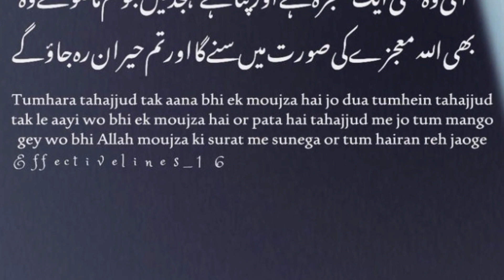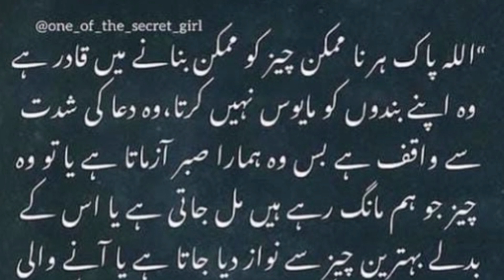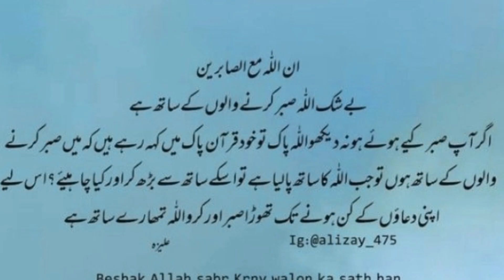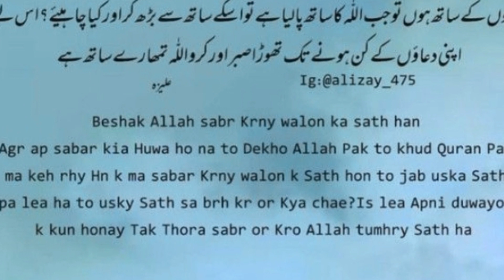Tahajjud main Allah k samny rona kabhi zaya nai jay ga||Tahajjud miracle in urdu|Tahajjud quotes|Dua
Tahajjud parny k bad b Allah ata nai kar raha to samj jao ||Tahajjud miracle in urdu|Tahajjud quotes

motivational vedio
heart touching quotes
urdu poetry
urdu quotes